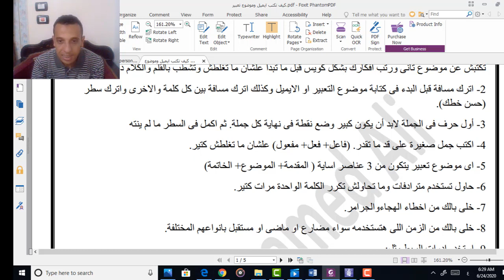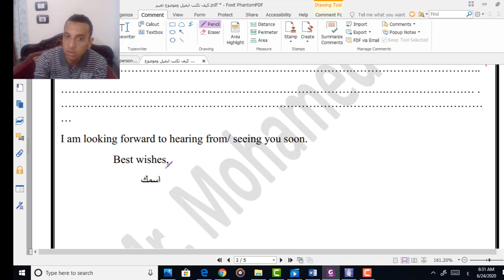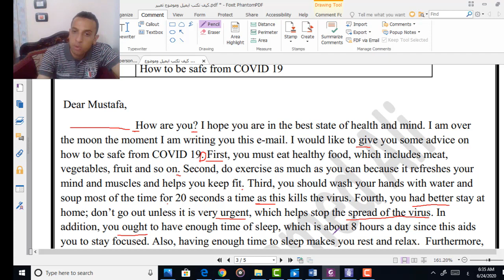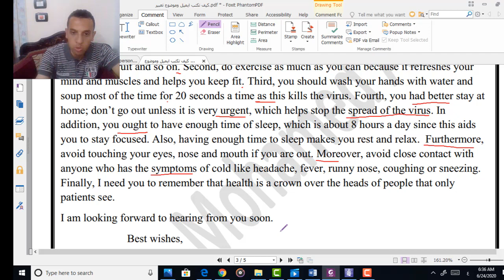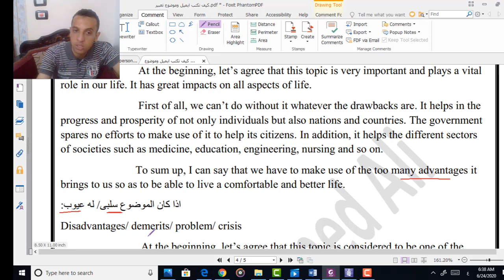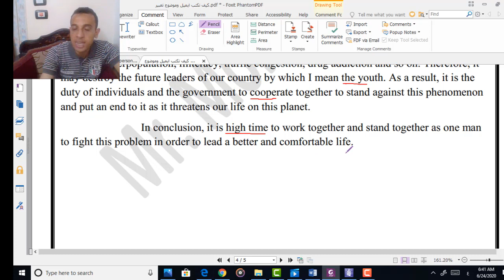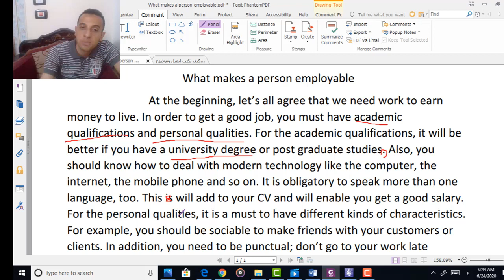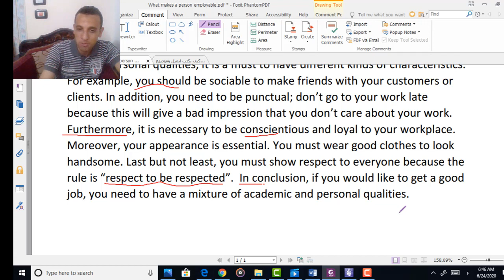كيف تتعامل مع موضوع التعبير وازاى تحله وتكتب فيه ايه 3 ثانوى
اضمن الدرجة النهائية فى سؤال  التعبير البراجراف والاميل
جمل مقدمة وخاتمة ونموذج للايميل  والبراجراف
ازاى تحل التعبير